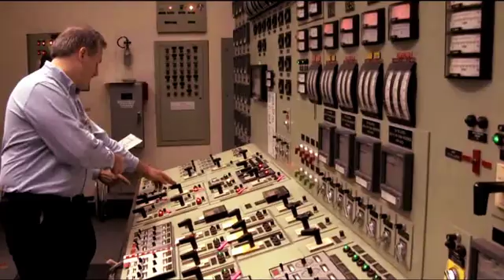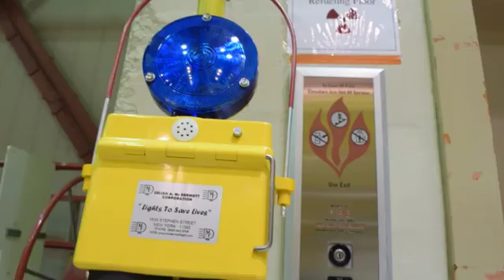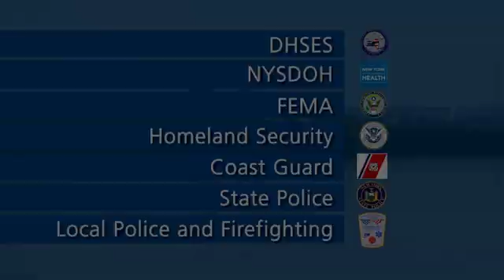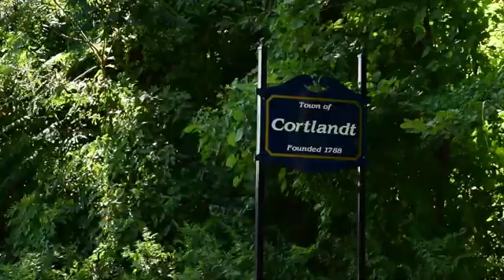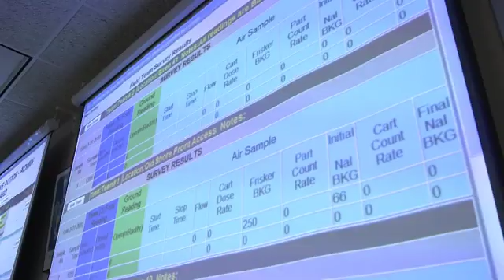Emergency Planning at the Indian Point Energy Center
This video depicts the emergency planning process at the Indian Point Energy Center.